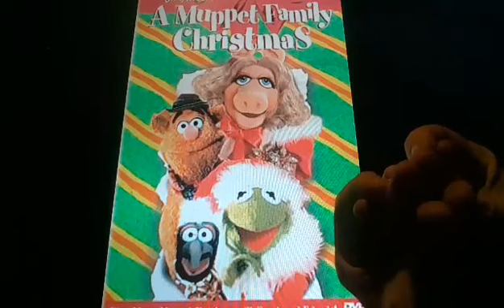Horacio the handsnake - A Muppet Family Christmas (1987)